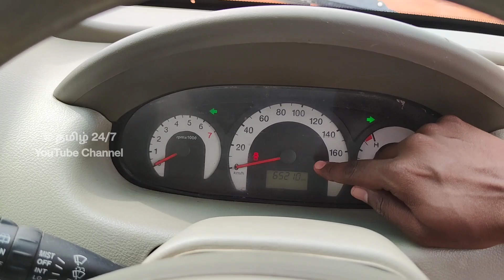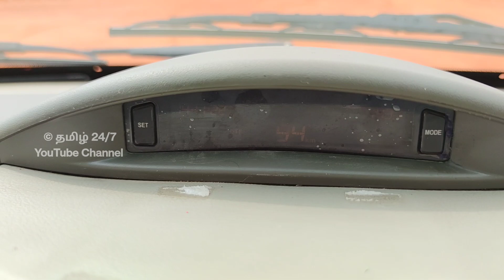மினி Xylo C8 டாப் மாடல் விற்பனைக்கு ரெவியூ | தமிழ் 24/7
Sold Out